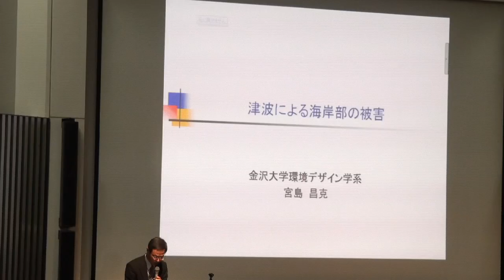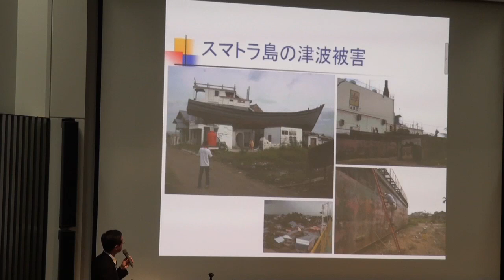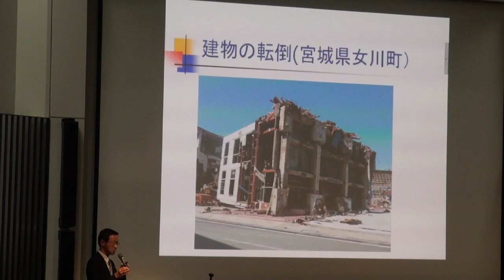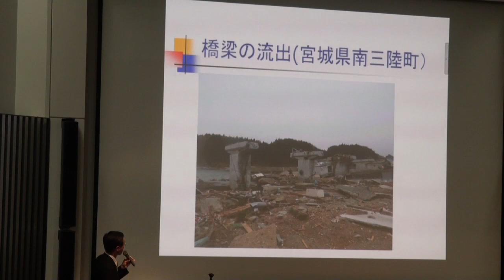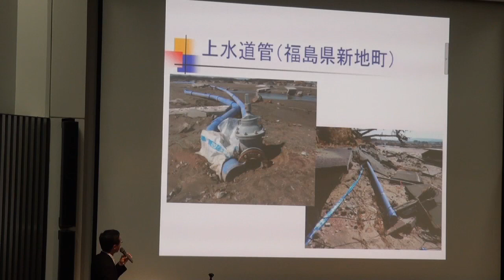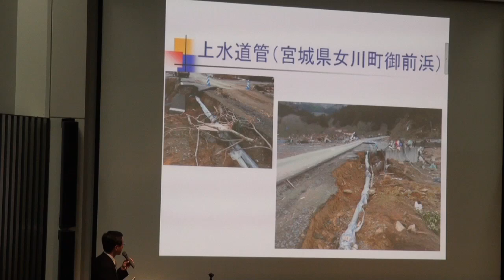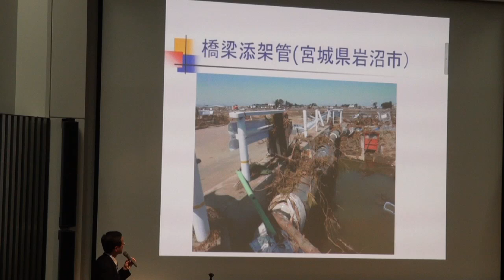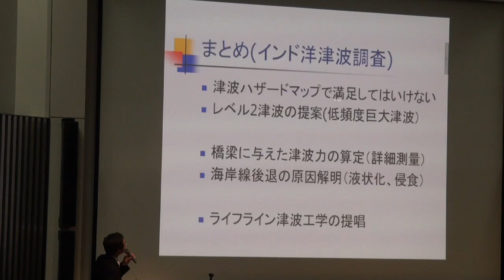07-20110411-JSCE-Conference.mov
７）津波による海岸部の被害　宮島昌克（金沢大学）

土木学会東日本大震災被害調査団（地震工学委員会）緊急地震被害報告会
場所：東京大学生産技術研究所コンベンションホール
（東京都目黒区駒場4-6-1，東京大学駒場リサーチIIキャンパス内）